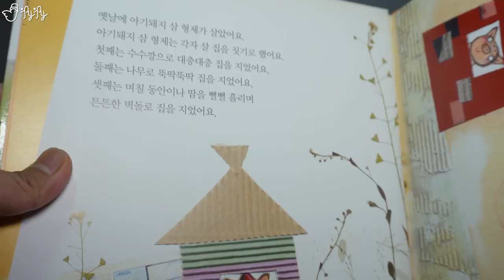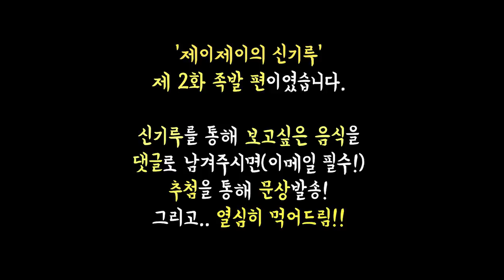족발대자 시켜놓고 먹다보니 다 먹어버렸..../ 제이제이의 신기루 Ep.2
Location. 구의동 '미림 장충왕족발보쌈'
Camera 1. Sony A6500
Camera 2. Novatek sj9000 Elite
Microphone 1.  Infrasonic UFO# Black Edition
Microphone 2. Rode Video Micro